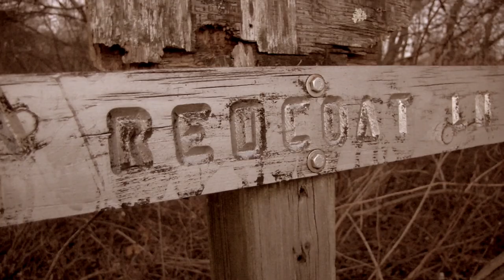Scary Movie Trailer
A bunch of B-Roll footage from an upcoming production thrown together into a trailer for the movie! Enjoy